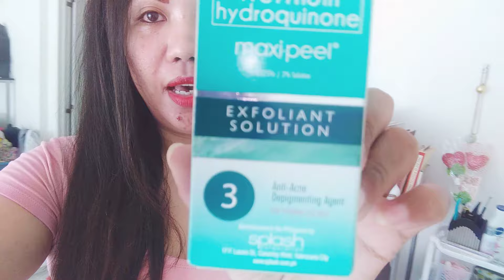TONS OF LAUNDRY NEEDED TO WASH / I'M GOING TO BUY WASHING MACHINE / USING MAXI PEEL FOR MY FACE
if you would like to support and sponsor my channel and help me to grow and improve:
Friends check out my Facebook Page FILIPINARAQUELDELOSSANTOS please like my page for you to be notified for my videos or blogs